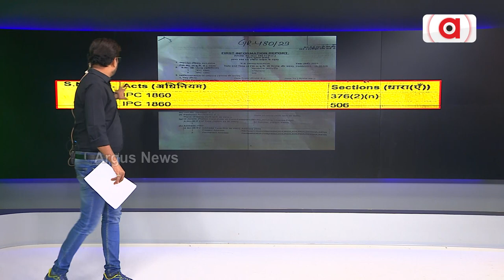Love Jihad In Odisha: Accused Alim Has Links With BJD MLA!